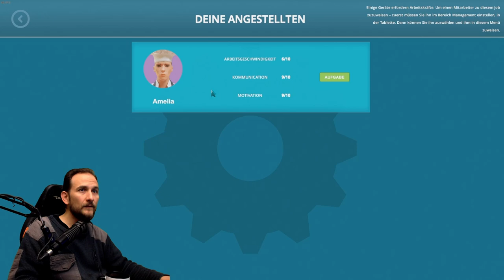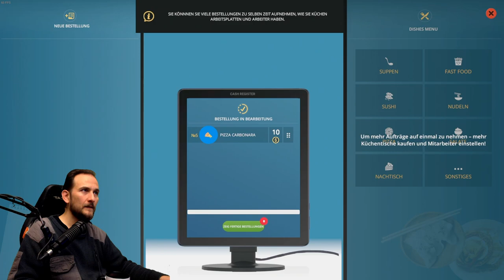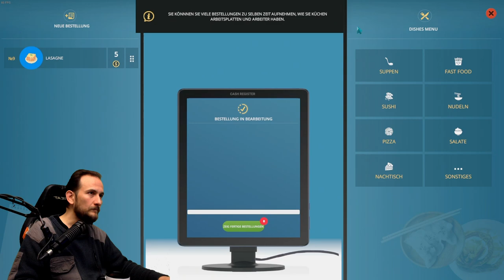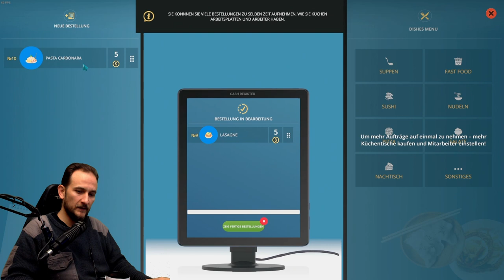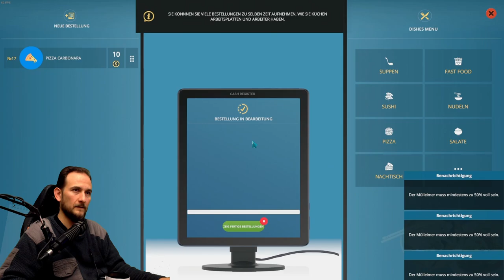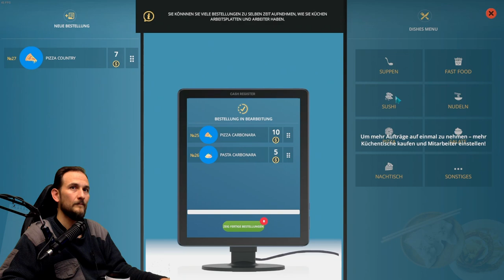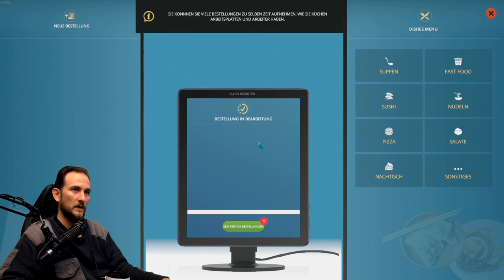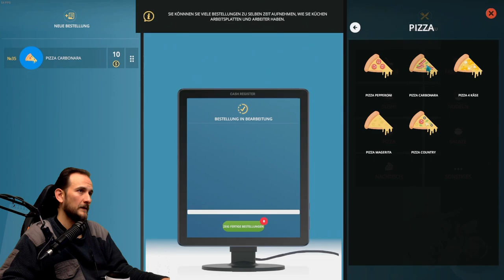Cafe Owner Simulator - Start - Es wird Wild =)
In diesem Video bekommst du genau die Informationen die Du suchst! Videos zu Russian Fishing 4 oder anderen Simulations Games. Du bekommst fast jeden Tag ein Neues Video mit wichtigen Infotmationen rund um Russian Fishing 4. Wenn Du noch Fragen hast Schreibe sie gerne in die Kommentare. Oder im

▬▬ Meine Games ▬▬▬▬▬▬▬▬▬▬▬▬▬▬▬▬▬▬▬▬▬

▬▬ Mein Equipment ▬▬▬▬▬▬▬▬▬▬▬▬▬▬▬▬▬▬▬▬